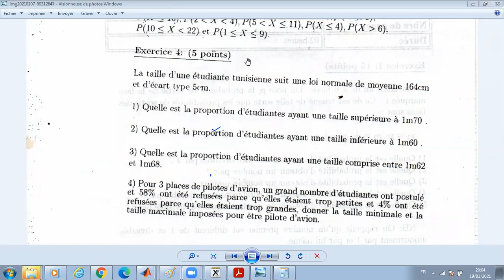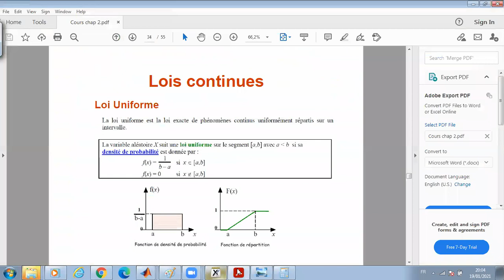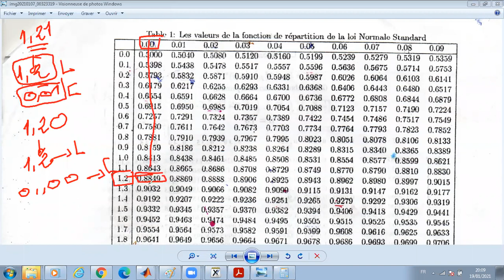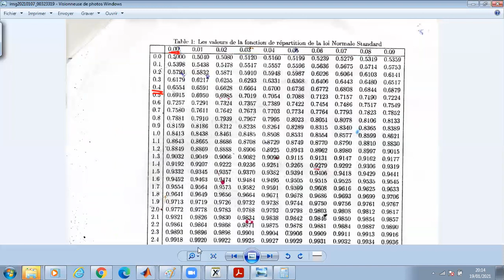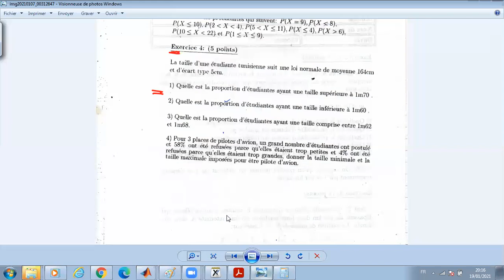Correction Ex 4 Examen Calcul de proba Principal 2019 2ème année LE partie 1